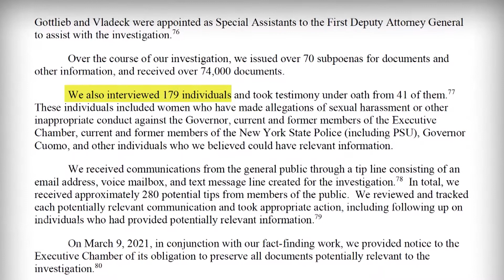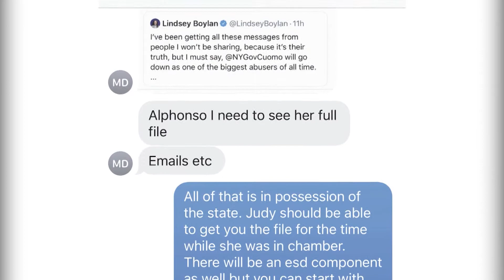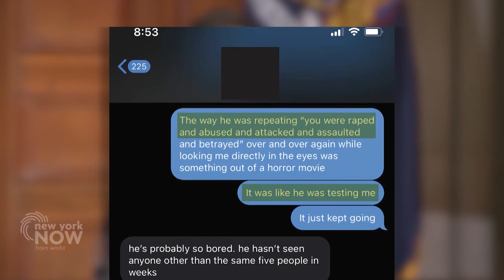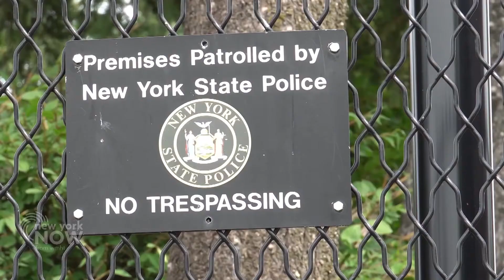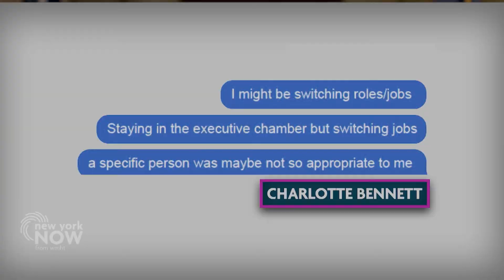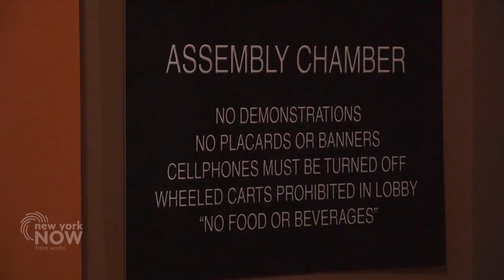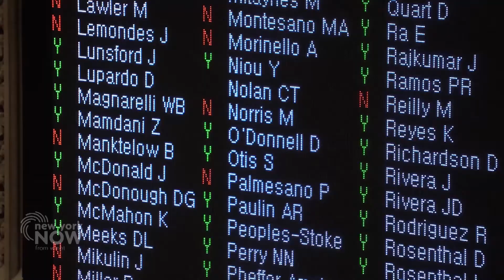Cuomo's Harassment Conundrum | New York NOW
Claims of sexual harassment made against Gov. Andrew Cuomo are found to be credible by independent investigators with the New York Attorney General's Office.